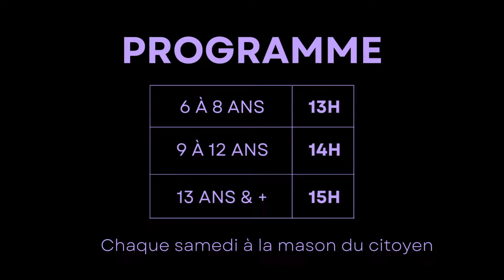Afro-Dance Hull | Semaine 1 - 9 à 12 ans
Afro Dance Hull is a group of dynamic young Africans who value modern Afro dance.